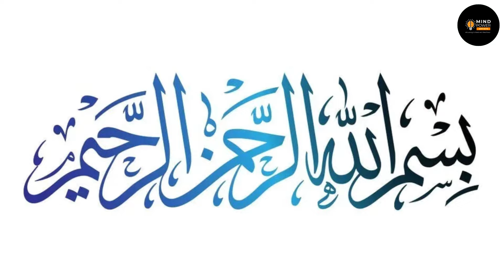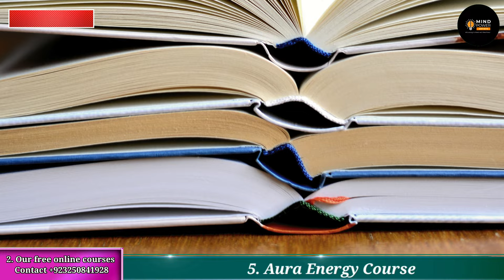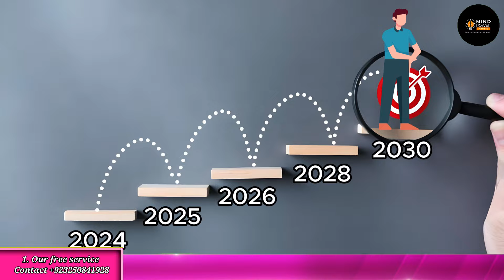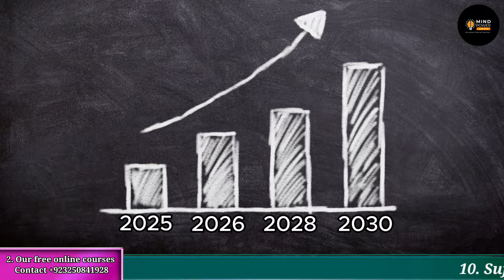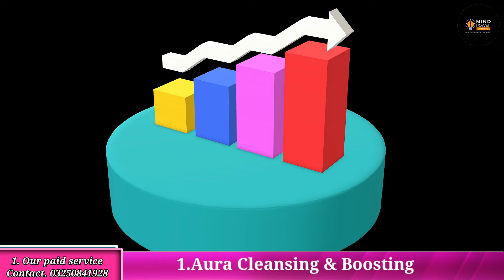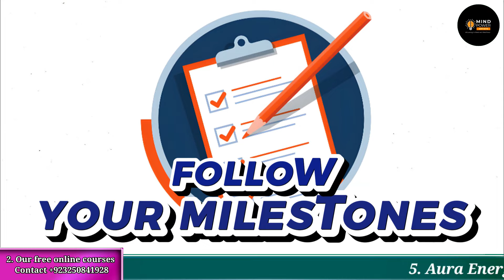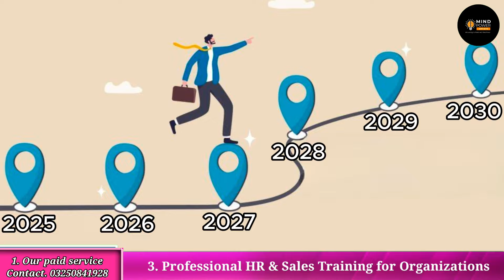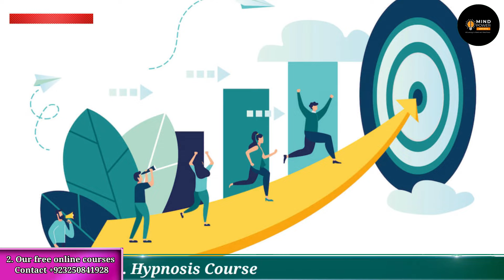A Step-by-Step Guide for Setting Your Goals - Mind Power Artists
Welcome to Mind Power Artists, your go-to YouTube channel for self-help techniques and mind exercises in simple Urdu language. Our step-by-step procedures and processes empower everyone to elevate their consciousness and become better human beings. Explore our free online courses designed to train individuals on harnessing their inner power for a better life.

At Mind Power Artists, we demystify spirituality and the power of the mind from a scientific perspective. Our mission is to make personal development accessible and effective through the insights of mind sciences. Join us on a journey of self-discovery and personal growth, where we share valuable tools and wisdom to help you navigate life's challenges.

Unlock the secrets of your inner self and embark on a path towards a more fulfilling and empowered life.

Introduction:
Are you ready to turn your dreams into reality? In this in-depth video, we'll delve into a proven procedure for goal setting that will set you on the path to success. From defining your objectives to establishing a strong online presence, each step is designed to empower you on your journey towards achievement.

Step 1: Define Your Goals:
The first step in achieving any goal is to define it clearly. I'll guide you through the process of setting specific, measurable, achievable, relevant, and time-bound (SMART) goals. By quantifying your targets, you'll gain clarity on what you want to achieve and lay a solid foundation for success.

Step 2: Break Down Your Goals:
Once you've established your overarching goal, it's time to break it down into manageable milestones. Learn how to dissect your long-term objectives into yearly targets, further into monthly goals, and finally into weekly tasks. By breaking down your goals into smaller, actionable steps, you'll make progress more achievable and manageable.

Step 3: Track Your Progress:
Tracking your progress is crucial for staying on course and maintaining momentum. Discover how to document your milestones and monitor your performance. By regularly assessing your achievements and adjusting your approach as needed, you'll stay focused and motivated on your journey towards success.

Step 4: Build Your Online Presence:
In today's digital age, building a strong online presence is essential for success. I'll share strategies for leveraging social media platforms relevant to your field, creating compelling content, and engaging with your audience. Learn how consistent promotion of your content can elevate your visibility, attract opportunities, and establish you as a reputable figure in your industry.

Step 5: Network and Engage:
Networking is key to expanding your reach and opportunities. Explore ways to increase your social appearance by attending conferences, seminars, and networking events. By connecting with like-minded individuals, industry leaders, and potential collaborators, you'll gain valuable insights, support, and opportunities to further your goals.

Step 6: Seek Feedback and Adapt:
Feedback is essential for growth and improvement. Learn how to seek feedback from mentors, peers, and stakeholders, and use it to refine your goals and strategies. By embracing constructive criticism and adapting your approach as needed, you'll continuously enhance your performance and increase your chances of success.

Conclusion:
By following this comprehensive procedure for goal setting, you'll be equipped with the tools, mindset, and strategies needed to achieve your aspirations. Start taking actionable steps today, stay committed to your goals, and watch your dreams unfold into reality. Remember, success is not just about reaching the destination but enjoying the journey along the way.

Topics covered: -